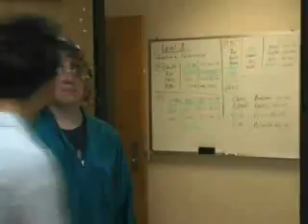Palm Beach M.D. Episode 2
This is the second episode of our student film "Palm Beach M.D." created by Dylan Ranson

Guest Director/Editor - Ed Ewing
Writer - Anthony Bosco

Credits
"Bosco" - Anthony Bosco
"Jay" - Jay Jay
"Rick" and "Uncle Spooky" - Dylan Ranson
"Wife" - Jen Duram

Ivan Bridgewater
"Roads to Romance" Coral Gabels
"Hot Cars"
808TTV "Hawaii Shark Adventure"